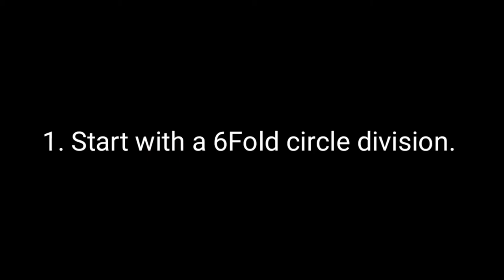How to draw sulemanye mosque geometricpatteren#patternFromsulmaniy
Here you learn how make  sulemanye mosque patteren step by step.
How to draw geometrice design#full tutorial#how to draw pattern From sulemaniye Mosque in turky#
jana's DesignGeometry (Field Of Study),Islam (Religion) ,persian geometry,tutorial